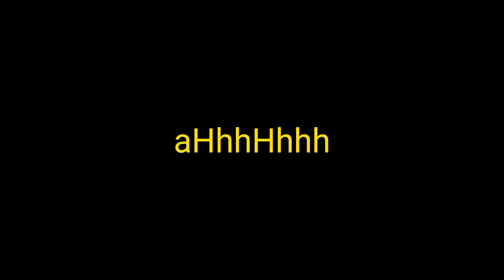sorry dis is edgy😭💅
edgy😭